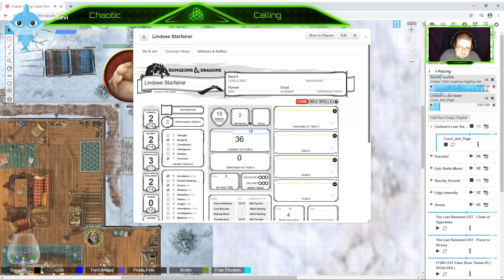Session 11: Open RP D&D.